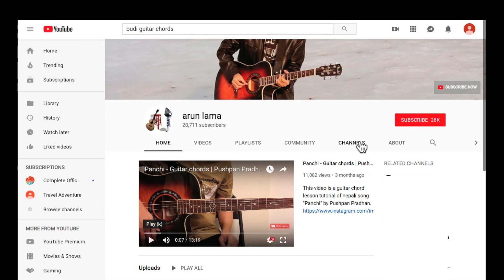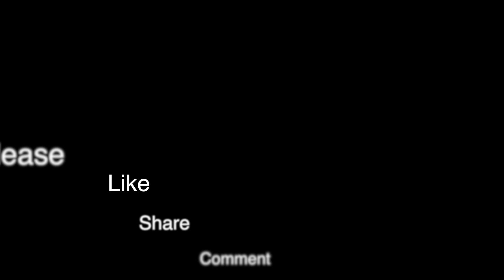Timi Bhane | Farki Farki - Guitar Strumming | Lesson | Albatross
This video is a guitar strumming lesson tutorial for popular nepali song "Timi Bhane " by Albatross.